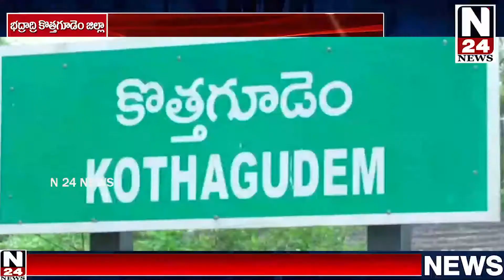కొత్తగూడెం కలెక్టరేట్ వద్ద సుజాతనగర్ మండలం గరిబ్ పేట అంబేద్కర్ కాలనీ రోడ్డు పనులను అడ్డుకుంటున్న